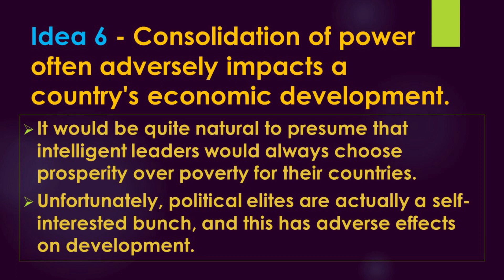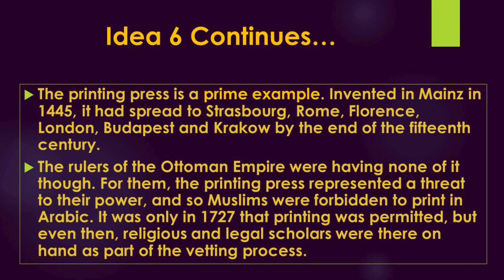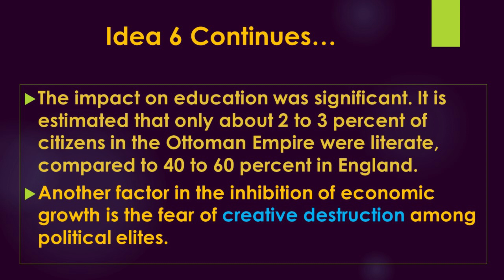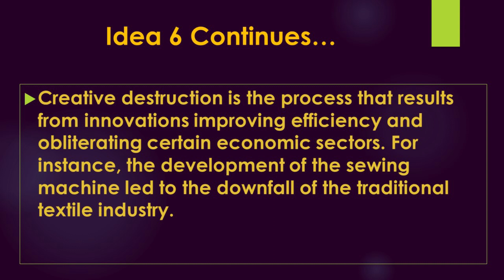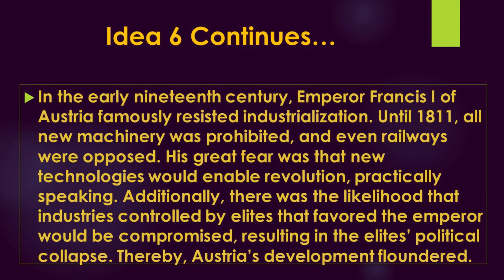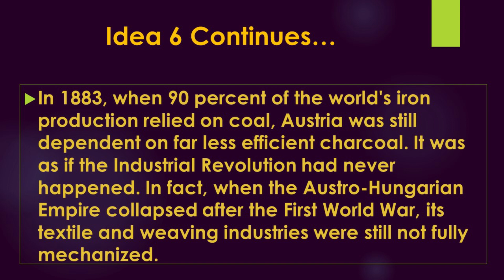Why Nations Fail Book | Idea 6 | CSS Highly Recommended book | CSS Special | PMS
Note: Save My Number for latest jobs & latest news about exam.